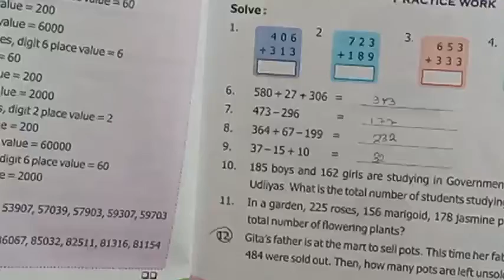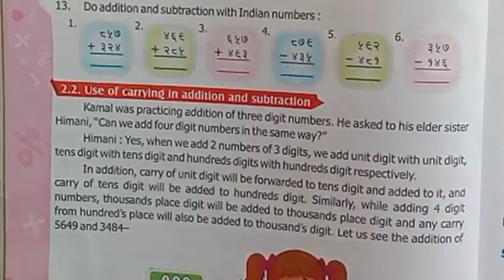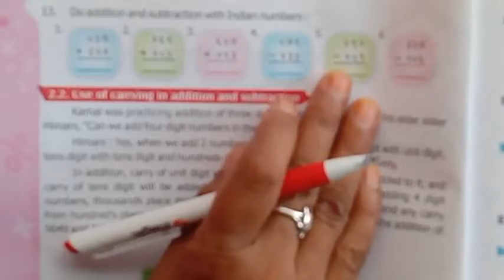Ex.2. Practice work ll part 1 ll class 5th ll Asha Sharma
Ex.2. Practice work ll part 1 ll class 5th